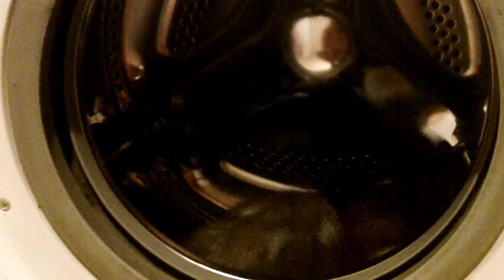Toretto, Almendra y el lavarropas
Pintó luchitas en el lavarropas :P